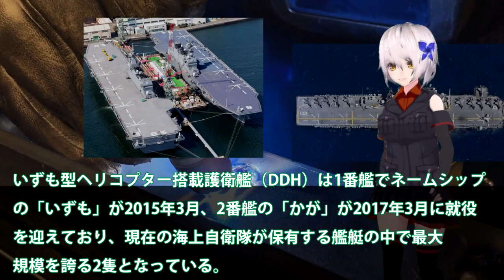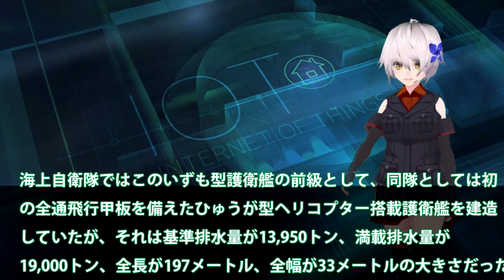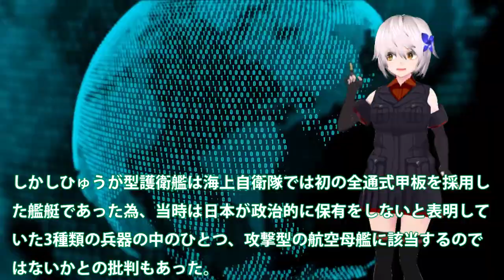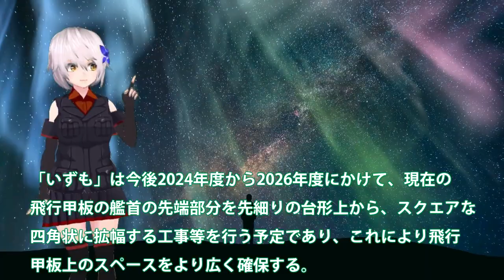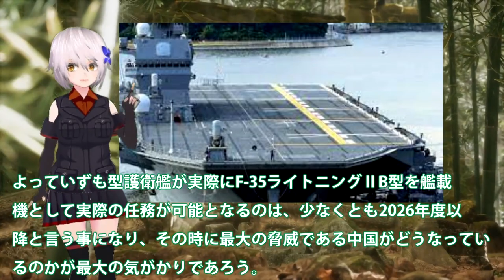護衛艦かがF35B艦載改修計画最終段階か！艦首四角で2023年度52億円計上？岸田内閣反撃のミサイルに特化・・・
関連動画
【保存版】「いずも」艦上から見る圧巻の国際観艦式！ 外国艦艇は12か国18隻、海上自衛隊では「たいげい」「もがみ」などが初参加 / International Fleet Review 2022

引用・転載「出典：海上自衛隊ホームページ」
引用・転載「出典：航空自衛隊ホームページ」
引用・転載「出典：陸上自衛隊ホームページ」

[4K] 間近に見る「いずも」の空母化改修 - 令和4年度 国際観艦式 フリートウィーク 艦艇一般公開 / JMSDF DDH-183 JS Izumo
中国海軍「海上自衛隊の護衛艦いずも？ザコ過ぎて話にならんわwww」その結果...ｗ
空母型 護衛艦「いずも」横浜大さん橋から出港！ 手を振る自衛隊員の皆さんが素敵やん！ フリートウィーク 国際観艦式 海上自衛隊70周年
【海外の反応】護衛艦いずも日本の技術力が凄い！空母改修でのカタパルト発艦式「F-35C型」戦闘機の運用案を分析！！【海上自衛隊】【にほんのチカラ】